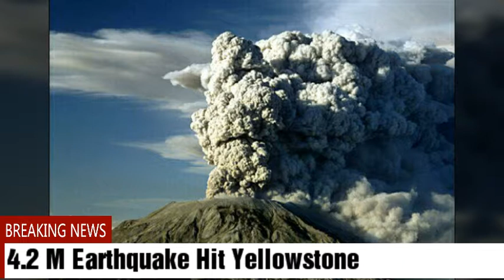4.2 Magnitude Earthquake Hits Yellowstone